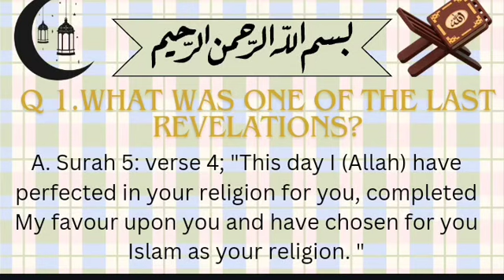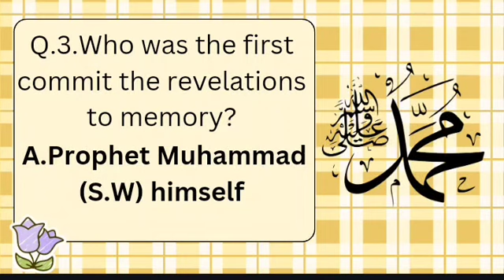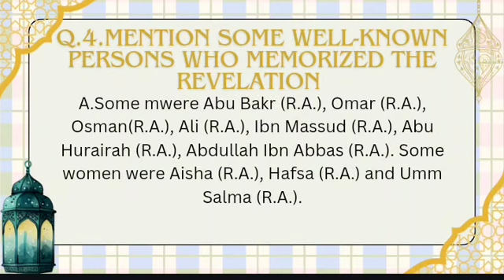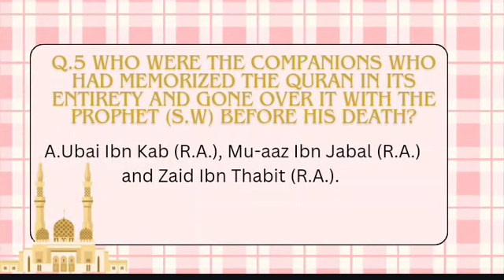Islamic questions and answers part 4 by Ariba khan